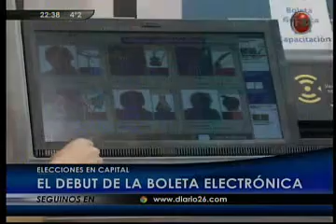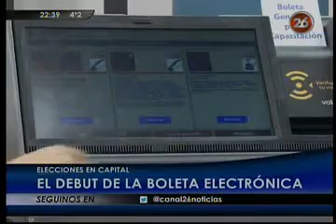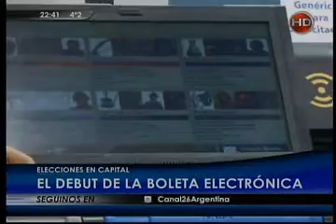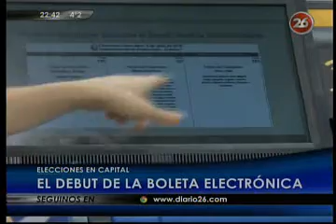Así se va a votar en la Ciudad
El Defensor del Pueblo Alejandro Amor y Javier Raimo le contaron a Maria O' Donnell cómo funciona el sistema de Boleta Única Electrónica con el que los porteños sufragarán el próximo 5 de julio, en el programa 50 minutos que se emite por Canal 26.